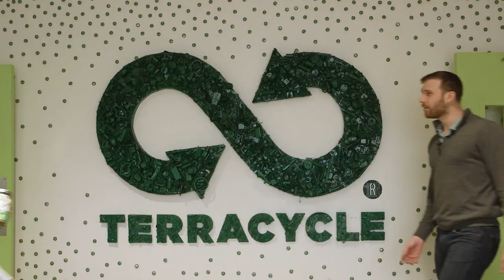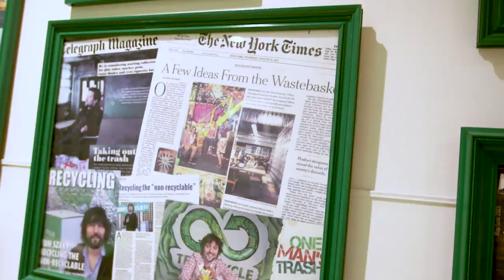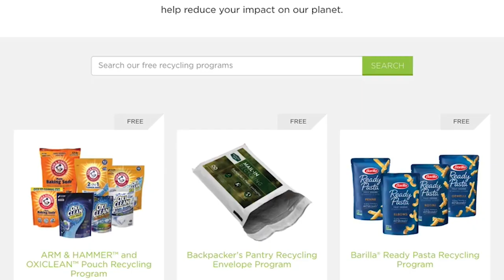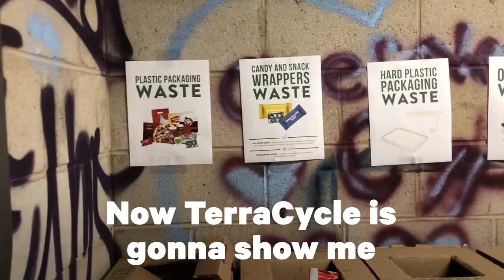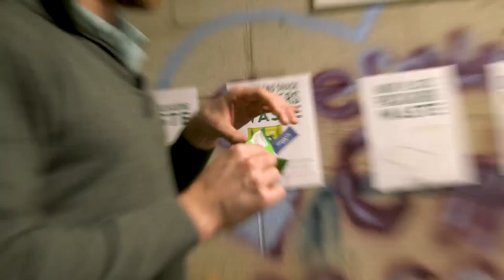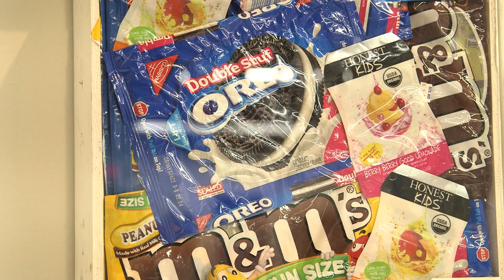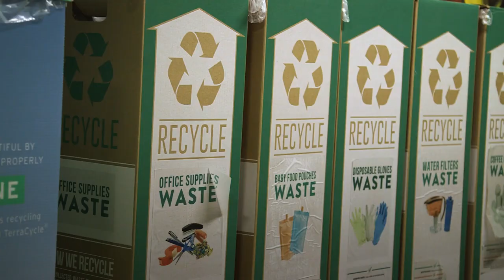Can Everything Be Recycled? Welcome to TerraCycle | One Small Step | NowThis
Paper and plastic bottles typically come to mind when we think about recycling, but they're only a fraction of our waste — TerraCycle wants to make our waste stream 100% recyclable.

Everyone knows that bottles and cans can be recycled, but what about everything else? Can you recycle old snack packages? Can you recycle contact lenses? Can you recycle gum? We're about to find out. One Small Step host Lucy Biggers is here to answer the question: can everything be recycled?

According to the EPA only about 34% of the waste stream in America gets recycled. One large part of the issue, aside from consumer behaviors, is that it takes a lot of time and energy for companies to clean and sort recyclable materials. That's where TerraCycle comes in.

TerraCycle is a company with a mission to make our waste stream 100% recyclable. Follow Lucy as she visits TerraCycle's headquarters ion New Jersey to find out the truth behind this question: is it possible to recycle everything?